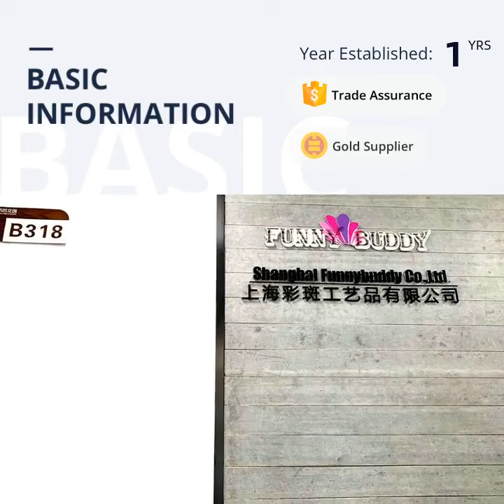CUTE SHEEP PLUSHIE-Cute Sheep Soft Plush Toy Doll Animal Plush Toys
Cute White Sheep Plush Toys Doll White Sheep Plush Doll Peluches Sheep
Stuffed Plush Toy for Cute Baby/ Kids Gift